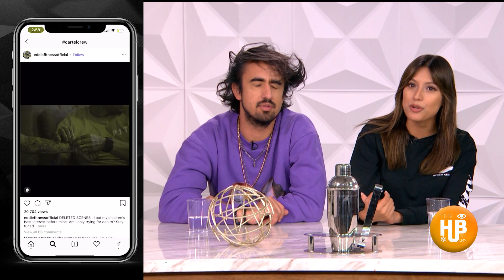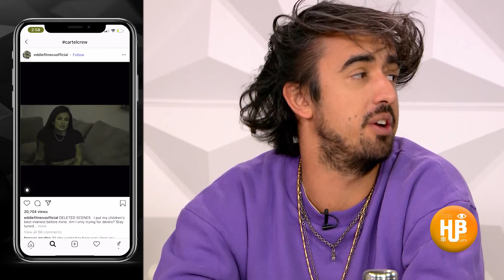Jesus is King Sequel, JLO in GQ, Cartel clothing line | Scroll Control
Want to know the latest on Kanye's sequel to Jesus is King? How about a surprise guest at Super Bowl halftime show? Plus, El Chapo's wife has a clothing line? We've got you on Scroll Control.